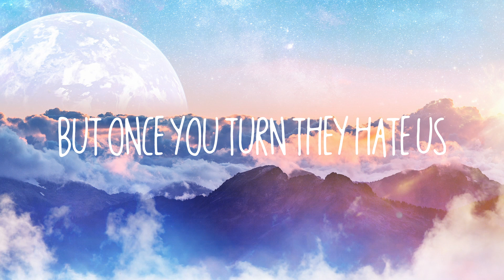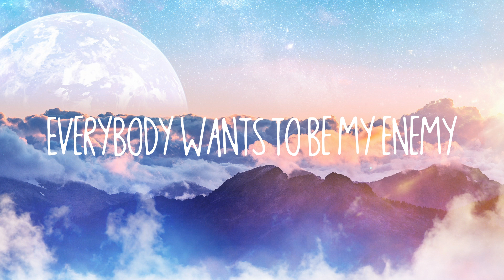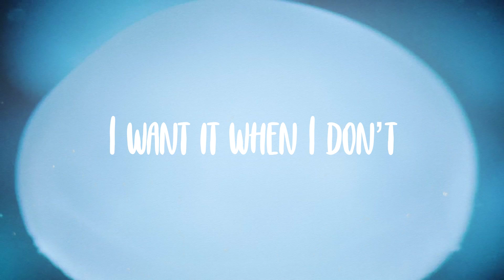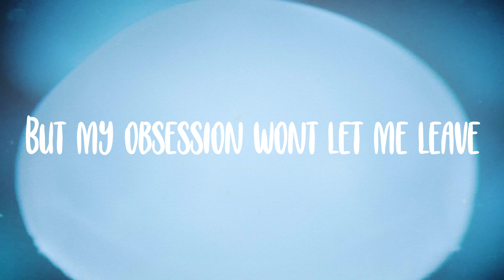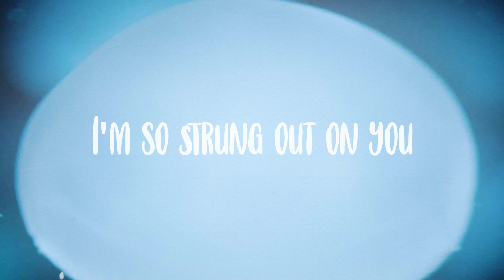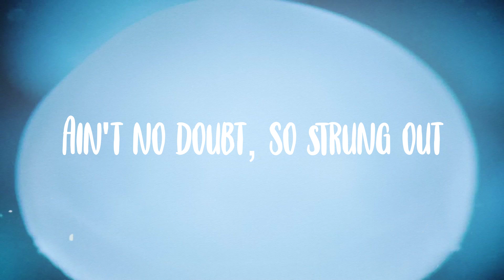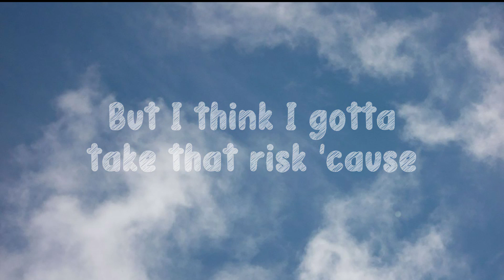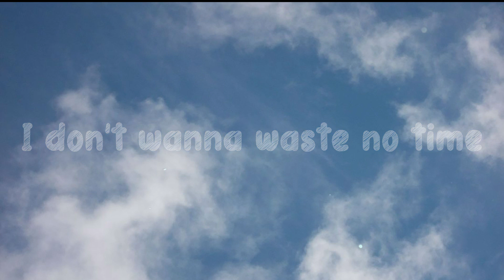Enemy - Imagine Dragons, arcane, League Of Legends On-screen Lyrics 🪗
Enemy - Imagine Dragons, arcane, League Of Legends On-screen Lyrics 🪗  Look out for yourself
  I wake up to the sounds
  Of the silence that allows
  For my mind to run around
  With my ear up to the ground
  I'm searching to behold
  The stories that are told
  When my back is to the world
  That was smiling when I turned
  My enemy-y-y-y-y
  Look out for yourself
  My enemy-y-y-y-y
  Your words up on the wall
  As you're praying for my fall
  And the laughter in the halls
  And the names that
  I've been called
  I stack it in my mind
  And I'm waiting for the time
  When I show you what it's like
  To be words spit in a mic
  My enemy-y-y-y-y
  My enemy-y-y-y-y
  They say pray it away
  I swear that I'll never be a saint
  No way
  A chair in the corner
  Is my place I stay
  I shake and I think about
  The powers it play the powers it play
  And the kids in the dark
  That were doomed from the start
  The child in the basement
  Face to the pavement
  Oh what a statement
  Love is embracement
  Love is a constant
  Love is a basis
  He cannot be she cannot be
  They cannot be chained
  But keep on praying
  Goodbye
  My enemy
  My enemy
  Pray it away
  I swear I'll never be a saint
  No way
  My enemy
  Pray it away
  Look out for yourself for yourself